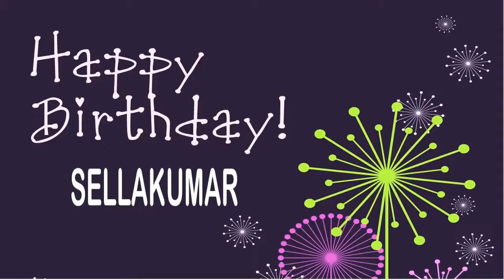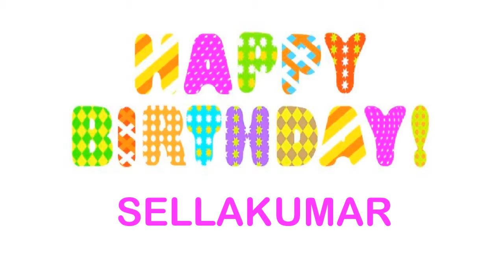SellaKumar Birthday Wishes & Mensajes